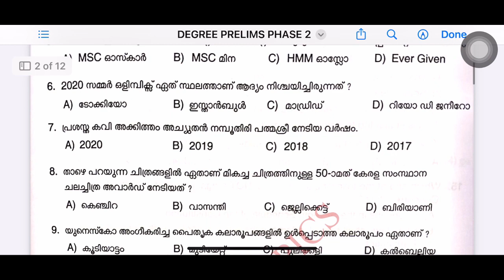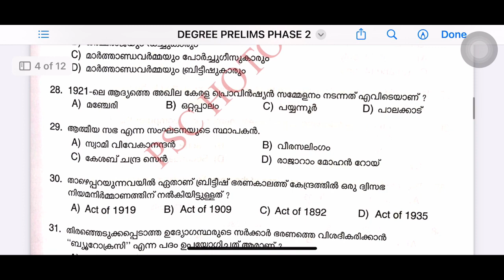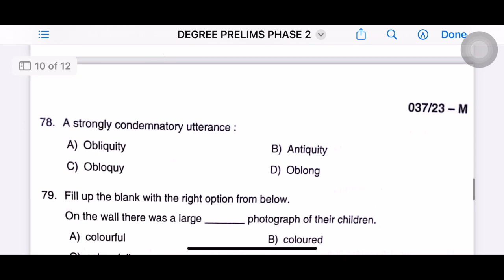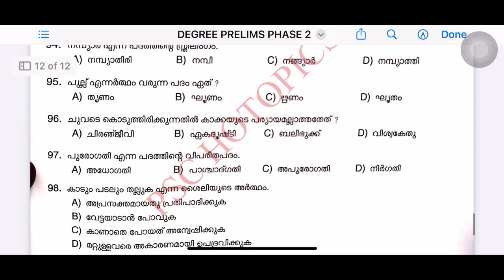ഇന്ന് നടന്ന 13-05-2023 Degree Preliminary പരീക്ഷയുടെ ചോദ്യങ്ങൾ/ degree prelims ExamQustion Paper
2nd Stage  psc degree prelims exam Answer Key
Degree prelims Qustion Paper
Degree prelims
Degree  level Preliminary Exam Question paper  & Answers held on 13/05/2023
Degree exam  Question Paper  Phase 2
Degree  Level Preliminary Exam Question Paper  STAGE 2
2023
Today's PSC degree level Exam Questions & Answers
KERALA PSC
PSC MAIN EXAM
PSC EXAM
LDC MAINS
LGS MAINS
DEGREE PRELIMS
LDC 2023
lgs 2023
KERALA PSC
PSC RESULT
PSC Jobs
KERALA PSC
PSC MAIN EXAM
PSC EXAM
KERALA PSC LDC MAIN EXAM result
DEGREE  EXAM SHORTLIST
LDC MAINS
LGS MAINS
DEGREE PRELIMS
DEGREE MWINS